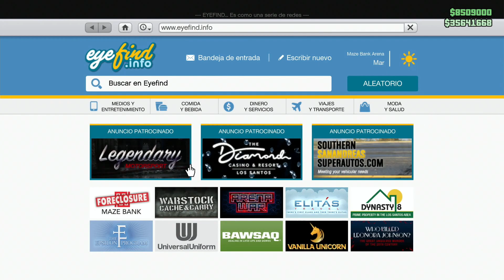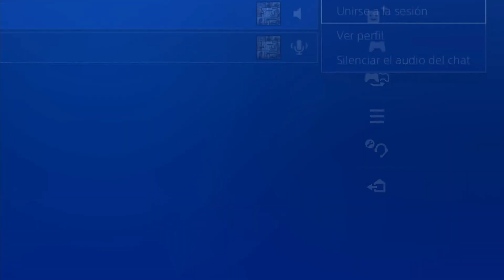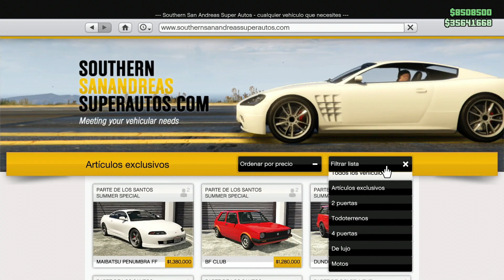(GCTF)Regalar Vehiculos, Aeronaves,Especiales. GTA 5 PS4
CANALES HERMANOS

CANALES AMIGOS

Dolar OG ➡️ ➡️ Musicas Creadas por el amigo Dolar OG

Canción del vídeo:
Disfigure - Blank
Laszlo - Fall To Light
Tobu - Candyland